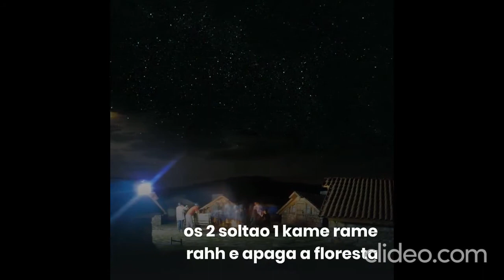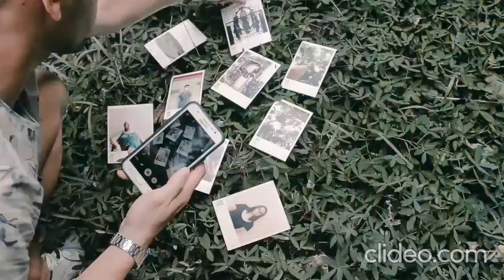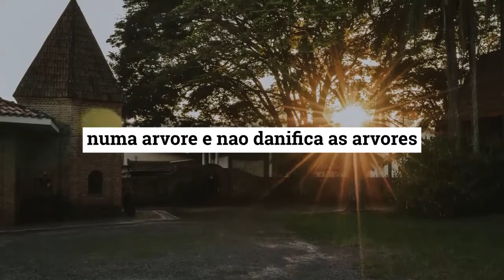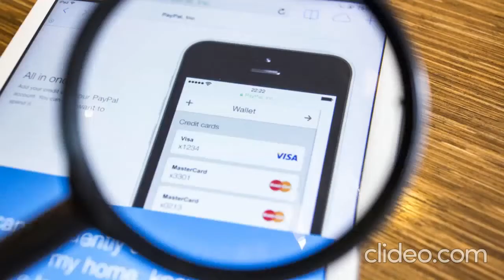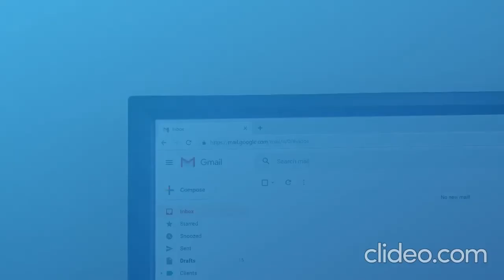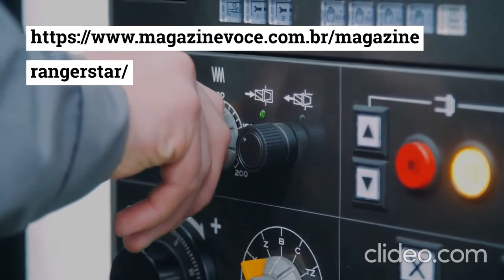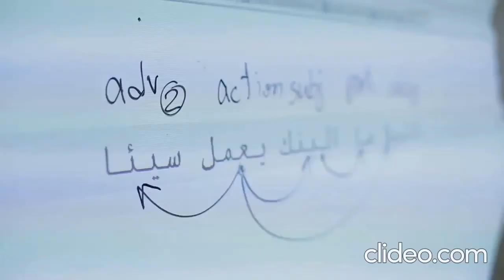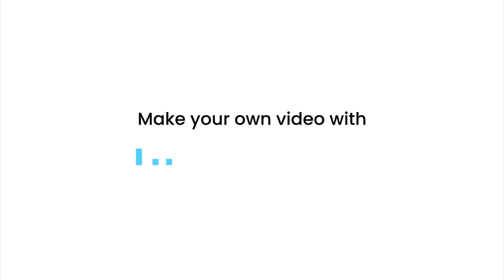filme desenho dragao ballz o filme becqqezq wfzj xytQ8RLD JWrI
doe bitcoin aqui  1DJTWyC2rzqoEkhJUHh9RwQPRAXnAxqyq4